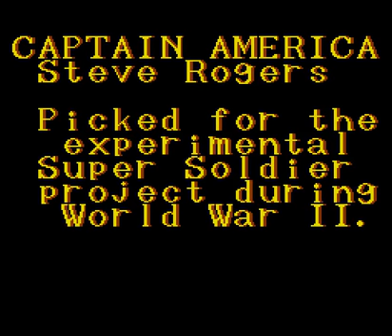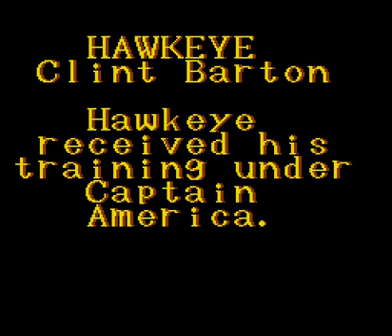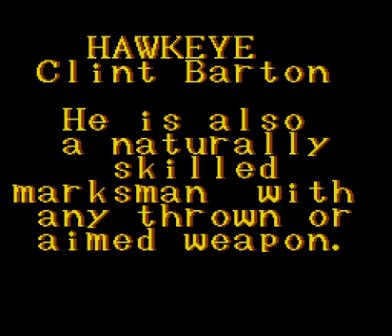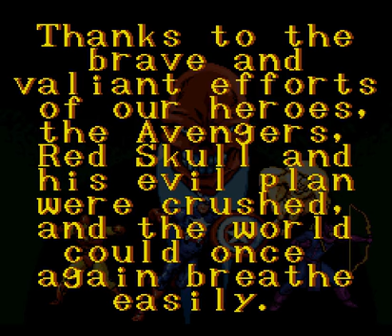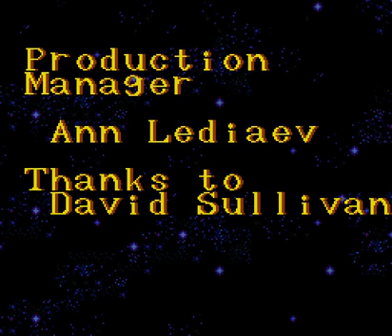SNES-Longplay-Captain America and the Avengers (U)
For - Captain America
DIFFICULTY - HARD